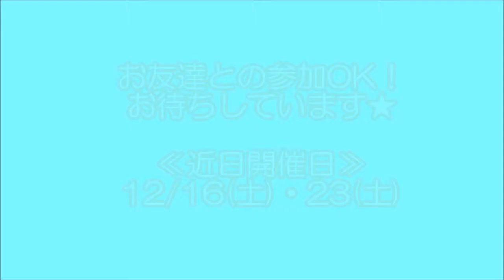NITFなんでも相談室♪ 寮の見学はできますか？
NITFホームページ LINE@⇒公式アカウント内「 NITF 」で検索！